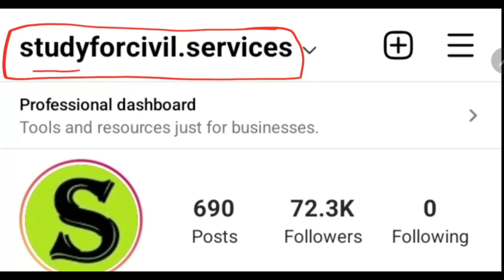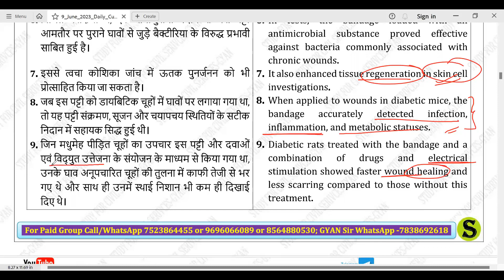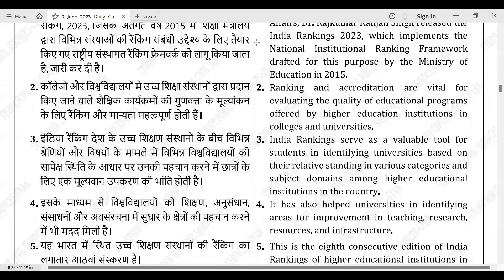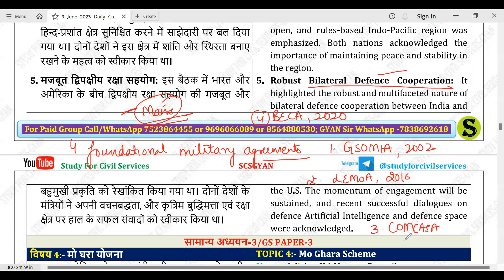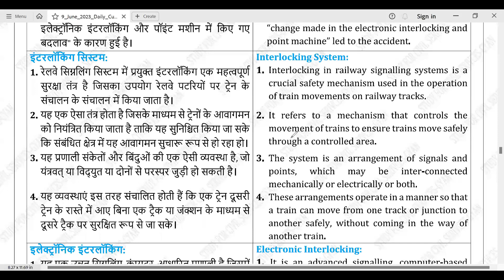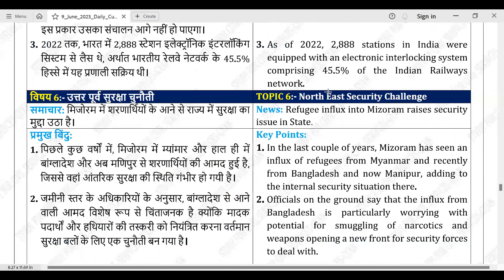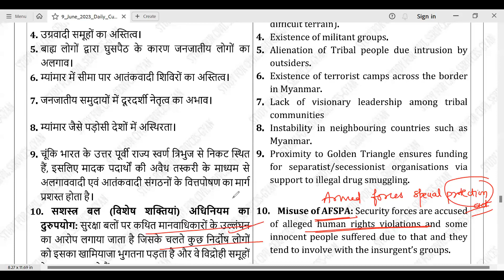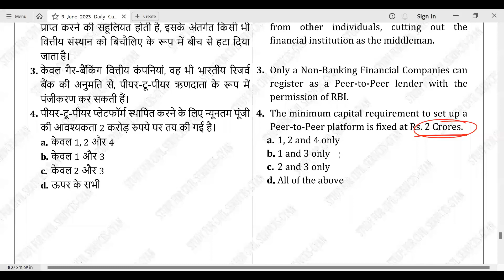9 June 2023 Daily Current Affairs for uppcs exam Gyan sir uppsc latest news ukpsc hcs pcs mains